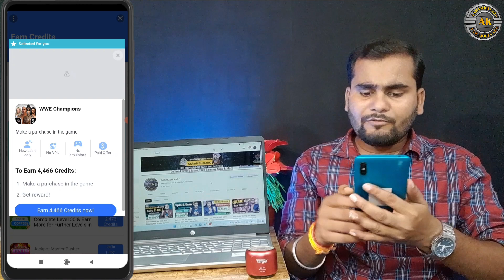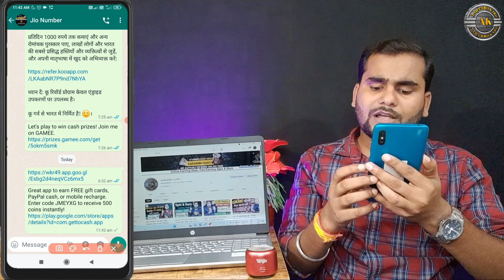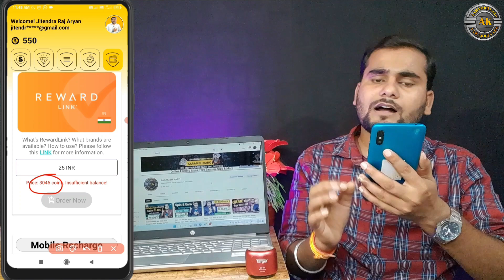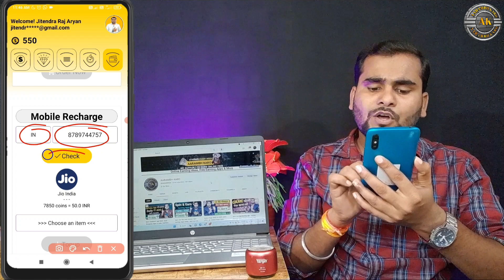Jio,Airtal,Voda Free Mobile Recharge Trick | Free Recharge Kaise Kare |Free Mobile Recharge App 2023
~Equipment Used :
~Main Tripod
~Second Tripod
~Third Tripod

Queries Solved

Jio,Airtal,Voda Free Mobile Recharge Trick
Top 4 Free Mobile Recharge Earning Apps